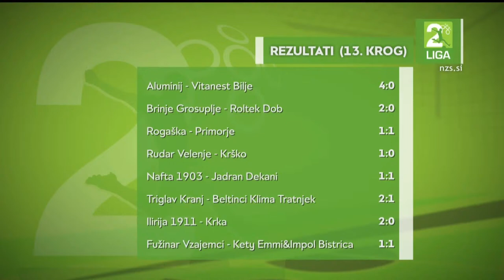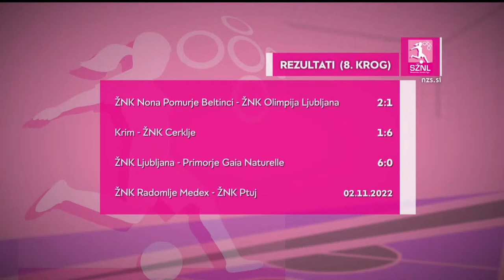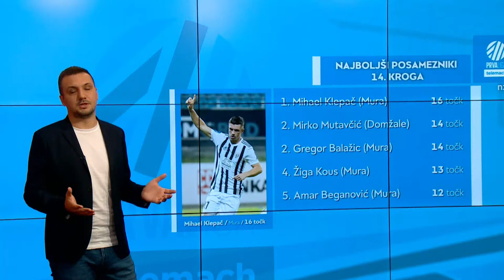9. Oddaja " POD PREČKO"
9. Oddaja " POD PREČKO"